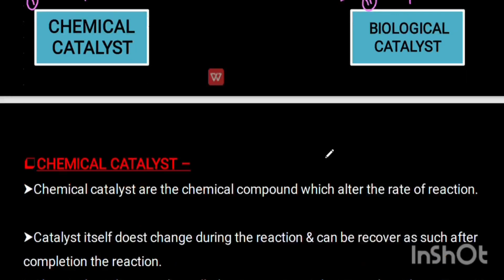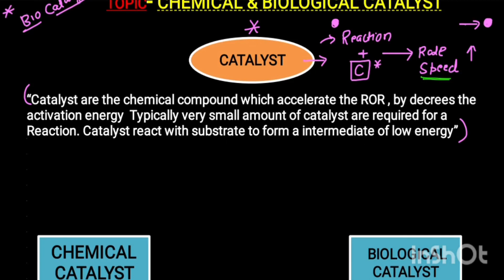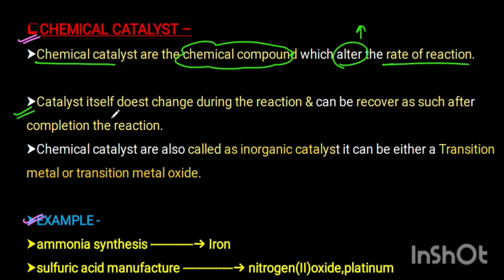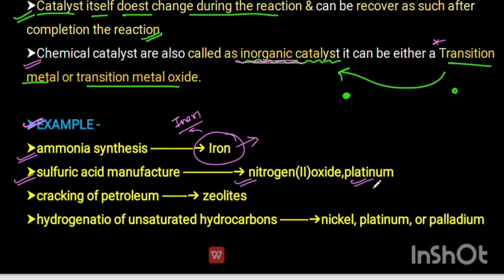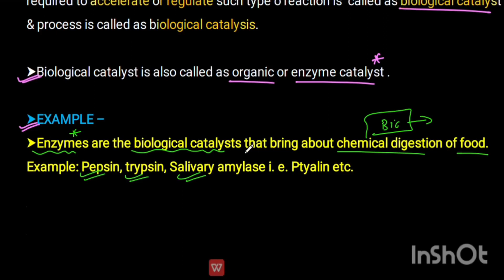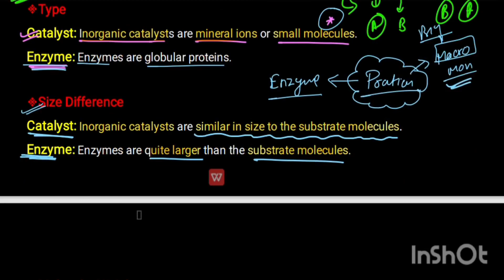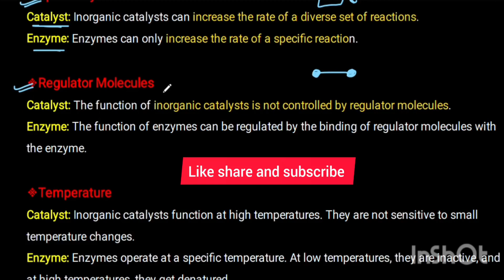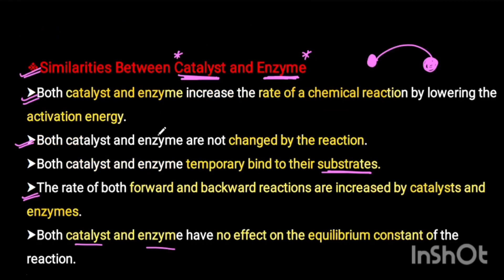Chemical and Biological Catalysts- (Examples Rxn)